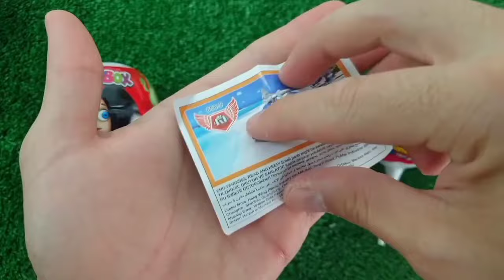Rainbow Satisfying Video, DIY How to make Rainbow Slime Candy Baby Shark Kinetic Sand Cutting ASMR